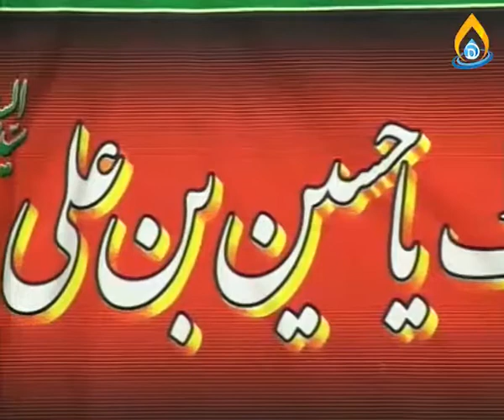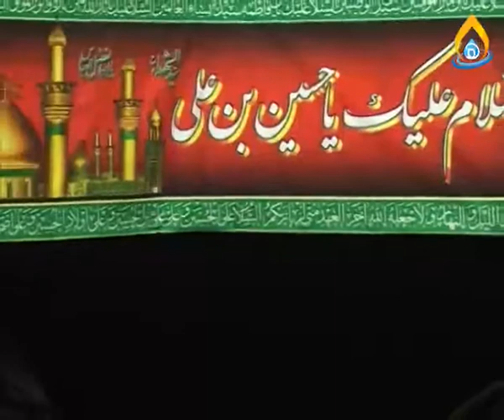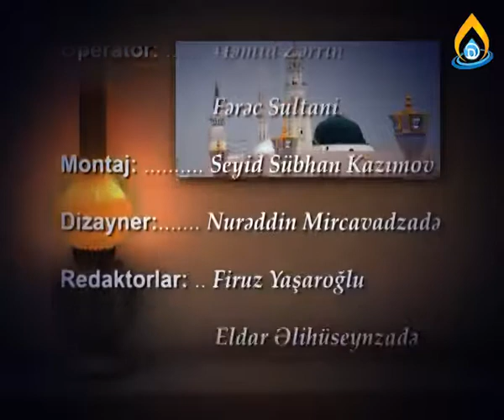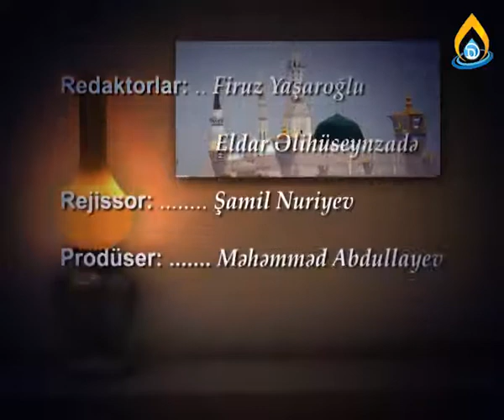Peyğəmbərin (s) yadigarı (4-hissə) IMANMEDIA.GE